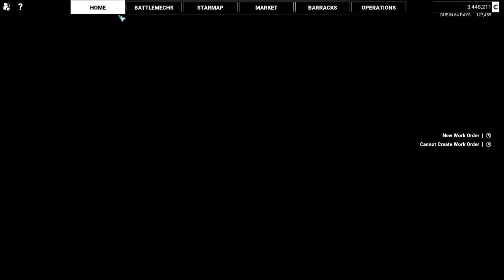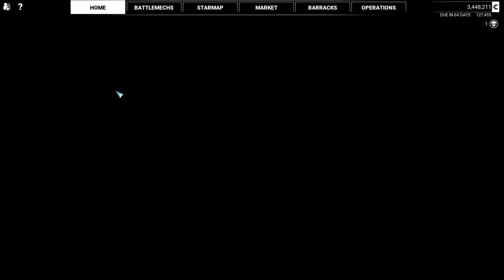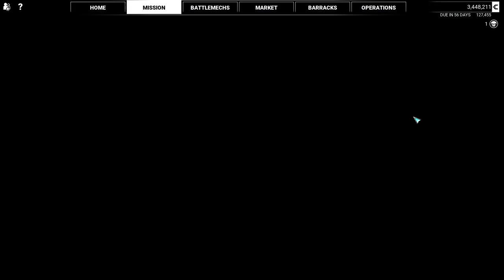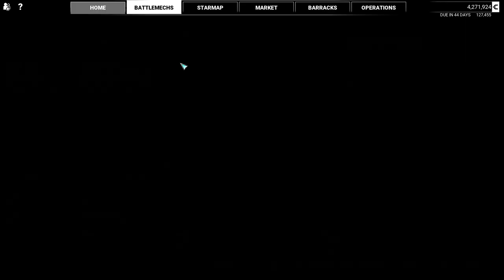Mechwarrior 5 Career Mode Part 1 - Minimum Adequacy For Hire - CharacterSelect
We don't charge much, and we don't guarantee victory, but we do have 'mechs, and that's apparently enough!

Your Mechwarrior Mercenaries are:
Dave - The Commander
Matt - The Leftenant
Malhavoc - The Newbie
Hedrah - The Expert